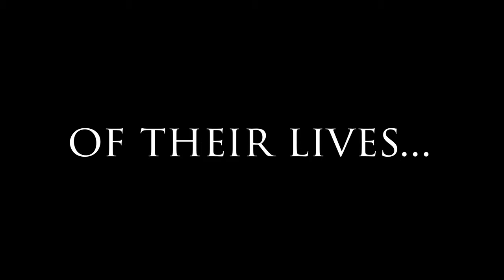Fogged In -- Official HD Trailer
Fogged In - A comedy, horror film created by the talented students in 2023/2024 Cinematic Arts Program at Point Loma High School.

Tagline -- The worst day of school is your last day of school.